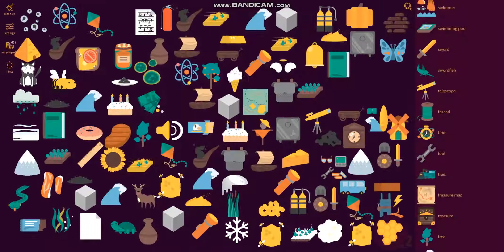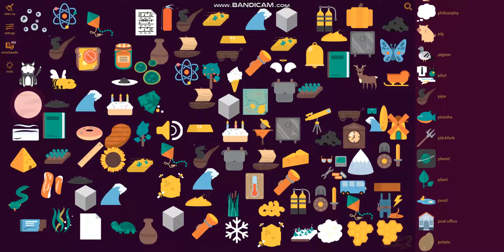Lets Play Little Alchemy 2 Part 70